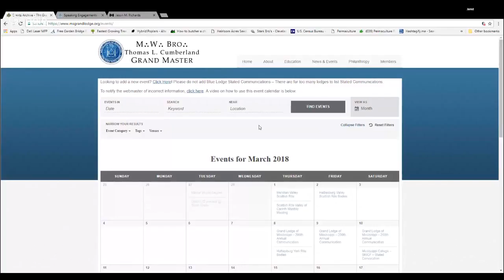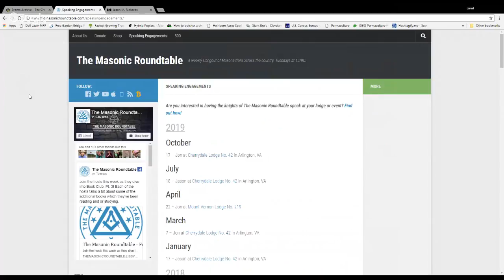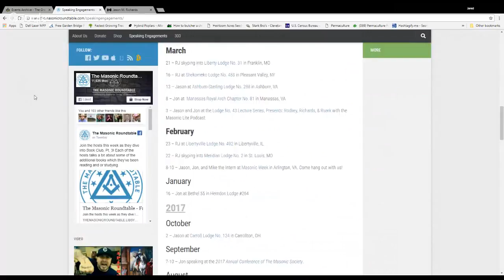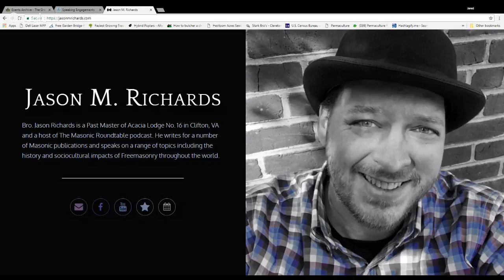How to Speak in Lodge - Masonic Education with Jason Richards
Morals & Dogma
Don't be a Dummy
Freemason T-Shirt

In some areas it is very common to have speakers visit a lodge to teach about any number of a wide array of topics, generally focused on masonic education. Sometimes it is regarding ritual, or the history of Freemasonry, or practical applications of Freemasonry, or more esoteric concepts of Freemasonry.

However, not every place has speakers like this.

Whatever your location, or whatever the topic is, you want to teach too. But... how do you get started?

Today, Jason Richards, co-host of The Masonic Roundtable, and prolific speaker, gives us some education about providing lodge education.